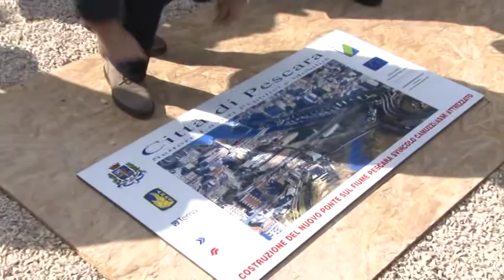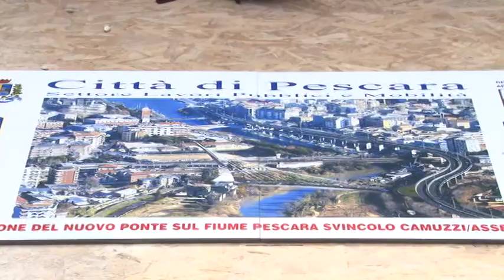La prima pietra del Ponte Nuovo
Con la posa della prima pietra iniziano ufficialmente da oggi i lavori per la costruzione del Ponte Nuovo a Pescara.